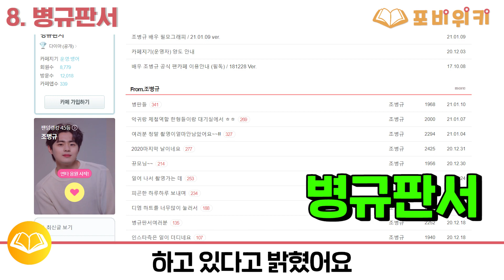경이로운 소문, 소문 '조병규'에 대한 16가지 TMI